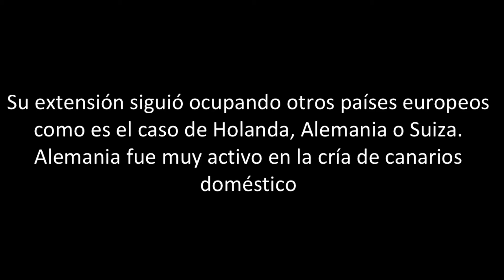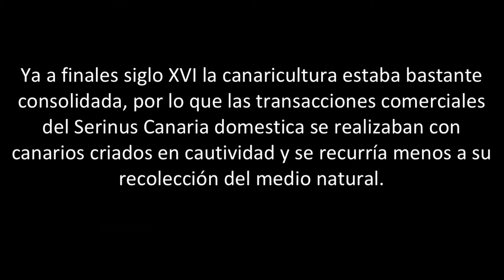La historia de los canarios, parte 2